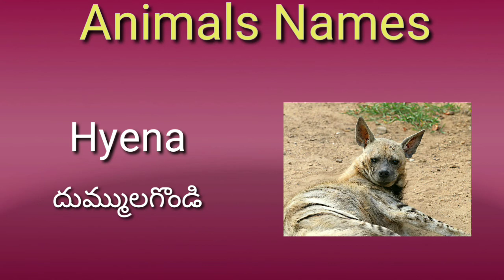Animal names in Telugu and English || Animals names with images || learn animals names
In this video we learn about animal names in Telugu and English